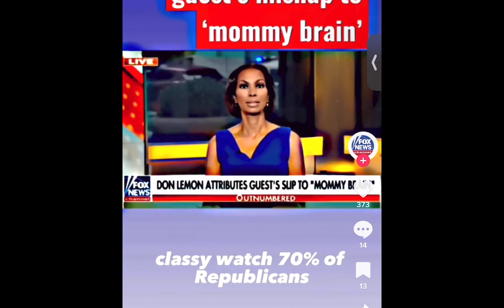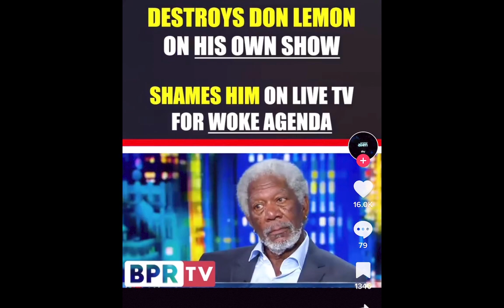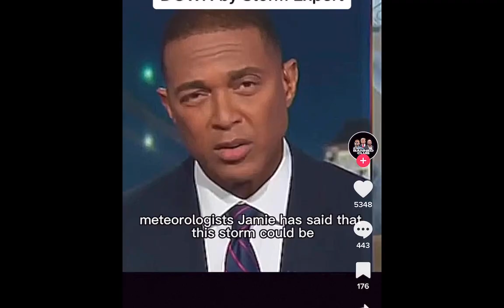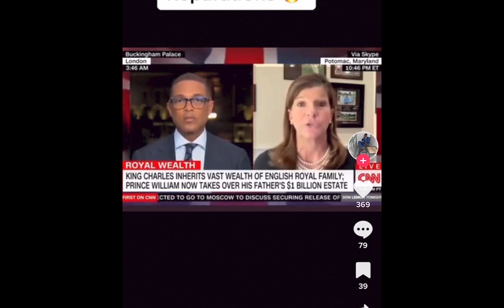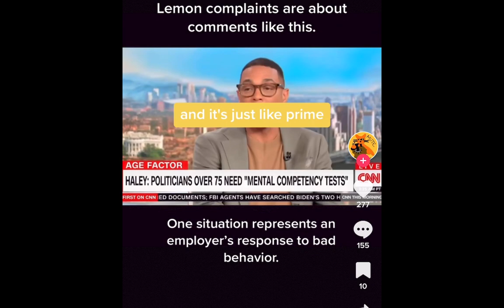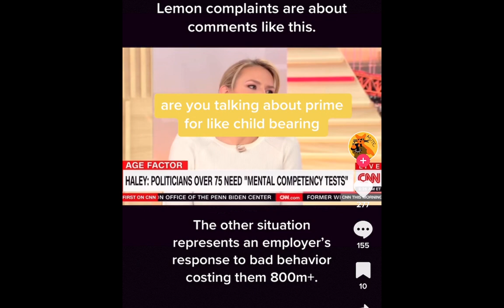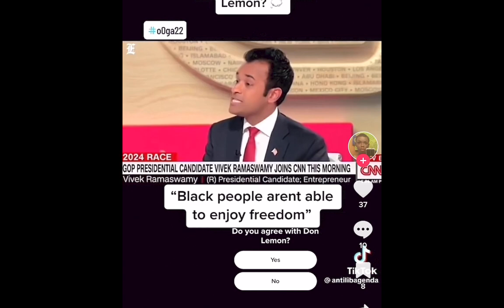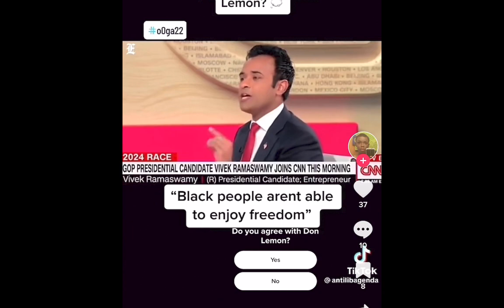DON LEMON'S WORST MOMENTS AT CNN 2006-2023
Don Lemon is a journalist, television news anchor, and author. He is currently an anchor for CNN and hosts the nightly news program "Don Lemon Tonight." Lemon has been with CNN since 2006 and has covered many major news events, including the 2016 and 2020 presidential elections, the Black Lives Matter protests, and the COVID-19 pandemic. In addition to his work in journalism, Lemon is also an author and has written several books, including his memoir "Transparent" and the book "This Is the Fire: What I Say to My Friends About Racism." Lemon is known for his outspokenness and his willingness to address difficult topics, particularly issues related to race and social justice.